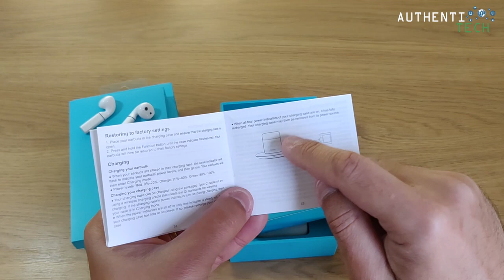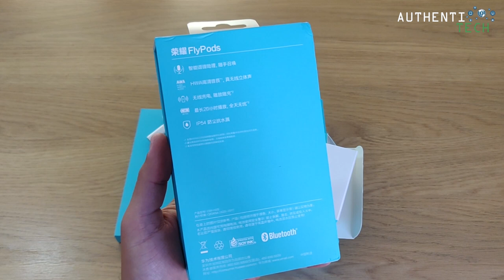★ Huawei Honor FlyPods 🎧 - Unboxing e Primeiras Impressões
▓▓▓▓▓▓▓▒▒▒▒ALGUMAS PROMOÇÕES:▒▒▒▓▓▓▓▓▓▓▓▓

🔥HUAWEI HONOR AM - H1C FlyPods Bluetooth Earbuds Wireless Earphone

🔥HUAWEI Honor FlyPods Youth AM-H1C TWS Bluetooth Earphones
🏷 Cupom: HWYouth

🔥Xiaomi Mi Airdots Pro TWS Bluetooth Wireless Earphones
🏷 Cupom: XADotsPro

🔥Instock Xiaomi Redmi Airdots Xiaomi Wireless earphone Voice control Bluetooth 5.0 Noise reduction Tap Control
Envio em 24h!

🔥Xiaomi AirDots Bluetooth Headset
🏷 Cupom: BHADots

🔥BlitzWolf:registered: BW-HP1 Wireless Bluetooth Headphones Foldable Stereo Over Ear Headphone Headset with Mic - Black+Red
Armazém CN

🔥Blitzwolf BW-FYE2 True Wireless Bluetooth 5.0 Headphone Hi-Fi Stereo Sound Bilateral Calls Earphone
🏷 Cupom: 9cdafd

🔥Blitzwolf BW-FYE3 True Wireless Bluetooth 5.0 Earphone HiFi Bilateral Calls with 2600mAh Power Bank - Black
🏷 Cupom: 15bwfye

🔥Blitzwolf:registered: BW-FYE7 TWS bluetooth 5.0 Earphone Heavy Bass Stereo Bilateral Calls Headphone with Charging Box - Black